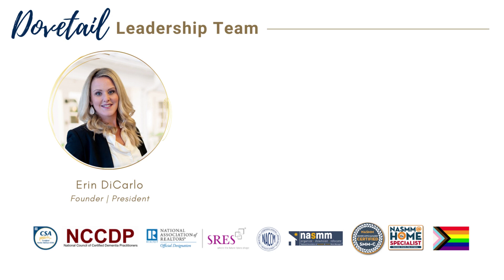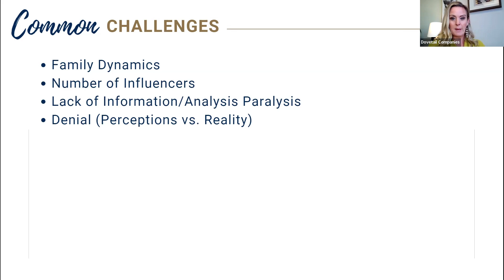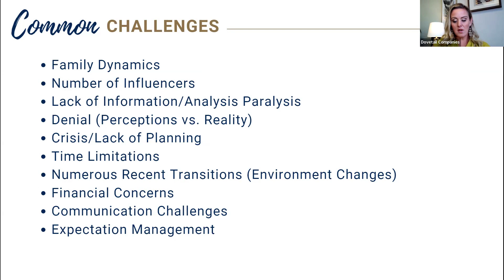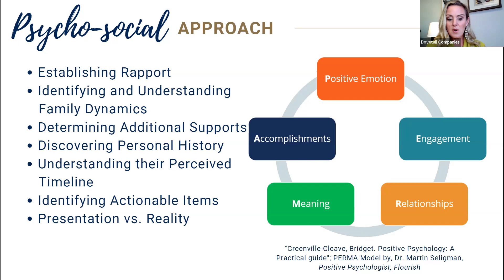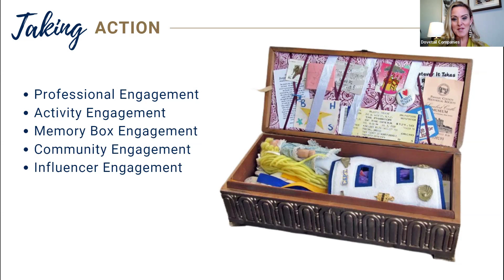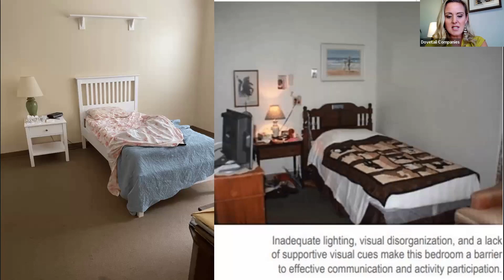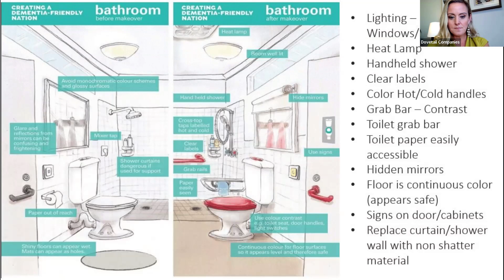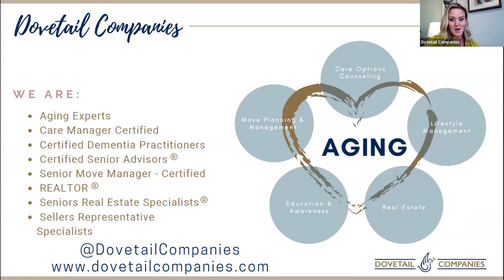Dovetail Companies Successful Dementia Moves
To increase understanding of the impact transitions have on those living with cognitive impairment and ensure practitioners are able to easily utilize simple techniques to increase the quality of life for all involved.